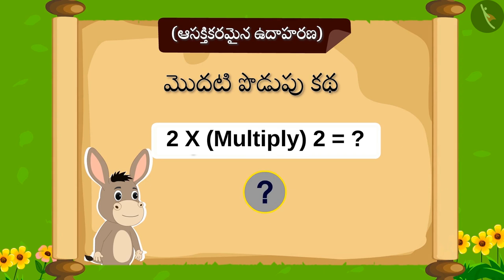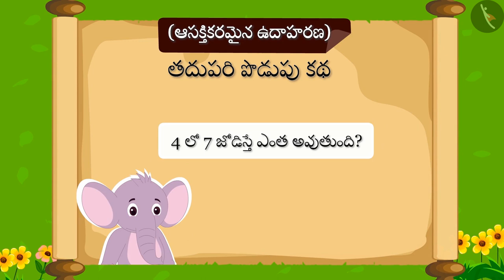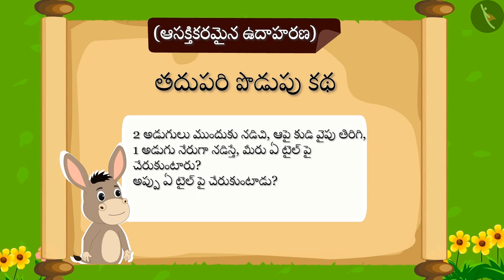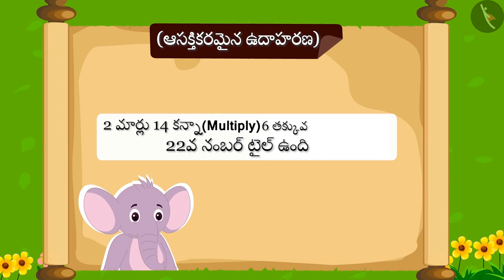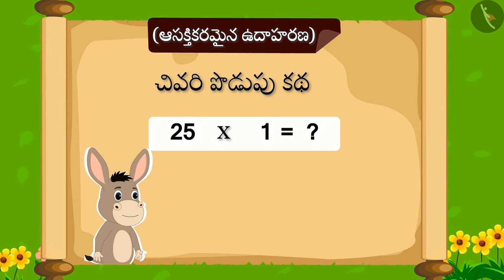పటాలు|Part 2/2|Maps|Telugu|Class 3